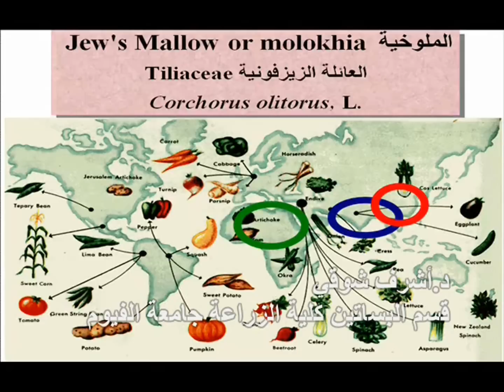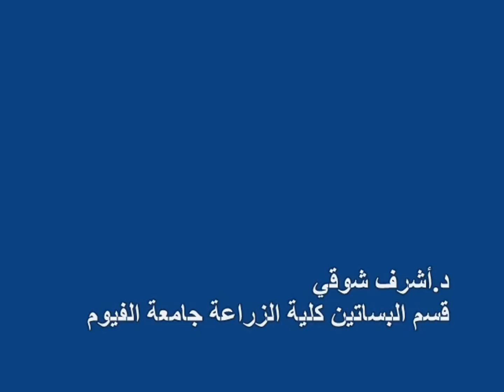(6) الوصف النباتى للملوخية - مقرر إنتاج خضر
الوصف النباتى لنبات الملوخية - مقرر إنتاج خضر
د. اشرف شوقى - كلية الزراعة   جامعة الفيوم
Corchorus olitorius
Fayoum - Egypt Ashraf Shawky